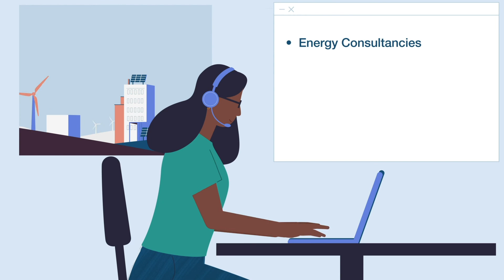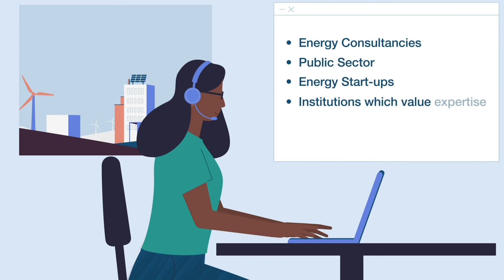UCL's Smart Energy and the Built Environment MSc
Smart energy technologies and services in buildings, towns and cities can have the power to our energy system, making it more whilst ensuring resilience and security of supply, and controlling costs. This new Master's from UCL Energy Institute will train students to be at the forefront of this revolution in smart energy and the built environment.